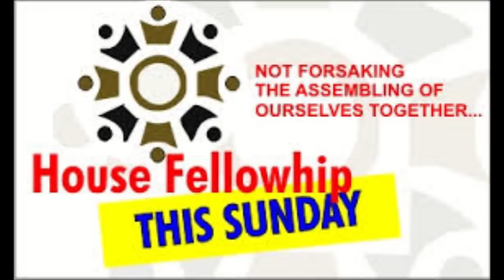THE OLD LAND- MARKS IN MODERN TIMES - PASTOR W.F. KUMUYI